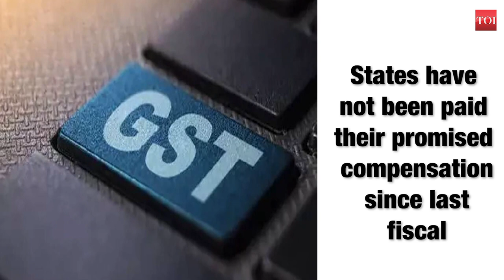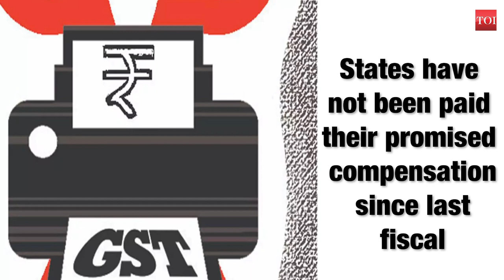Centre wrongly retained GST compensation cess, violated law: CAG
The CAG has found that the Union govt wrongly retained Rs 47,272 crore of GST compensation cess. This happened in the very first 2 years of the GST implementation. The amount was meant to be used specifically to compensate states for loss of revenue. States have not been paid their promised compensation since last fiscal.